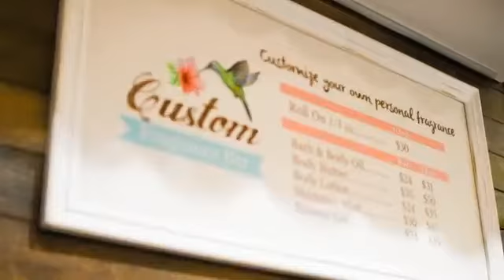Nectar Bath Treats | Delightful Bath & Beauty Treats | $100k Bonuses in Description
To buy these delightful bath & beauty treats, click the following links;